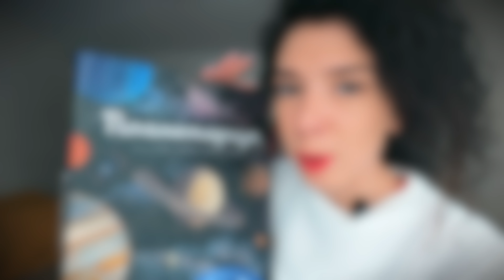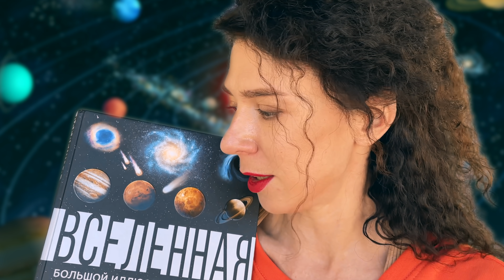Почему мы видим всегда одну сторону луны?!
Солнечная система, идём по порядку!

Поздравляем победителя конкурса "Космос. Что там есть" Max Power УРА!!! к вам отправляется книга) Огромная благодарность вам за активность!